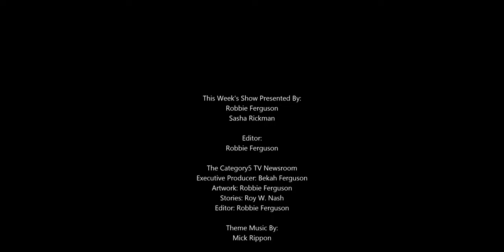A New Algorithm Could Prevent Crashes and Traffic Jams in Autonomous Vehicles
Researchers have developed an algorithm that could stop self-driving vehicles from getting in crashes and traffic jams.